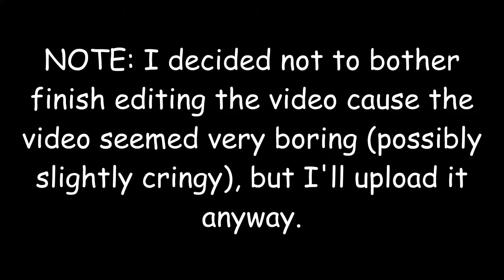Roblox #3: Weirdest Highschool Ever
This video may contain humour to some but during editing, I realised that the content may not have been that funny. It's up to you to decide.

No. of subs at time of upload: 814